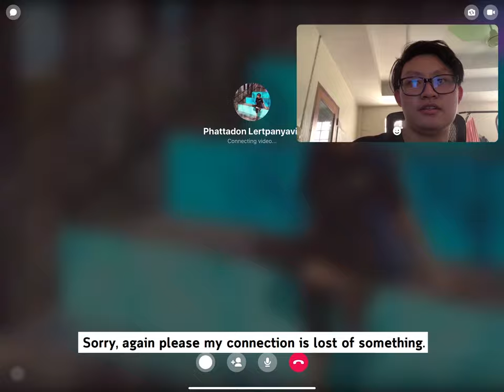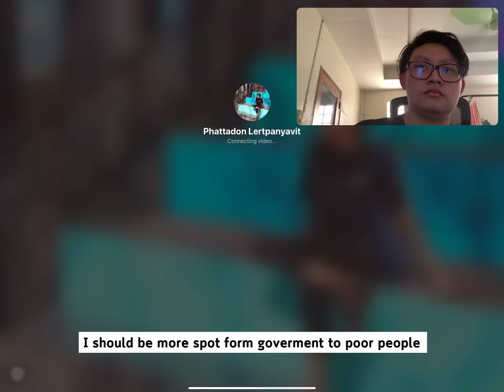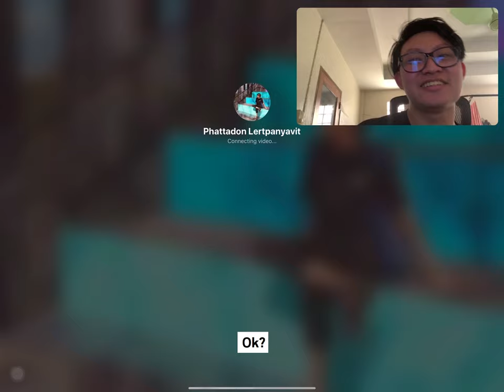Foreigner Interviews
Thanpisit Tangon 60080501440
This video for LNG224 Oral Communication course in Foreigner Interviews topic.